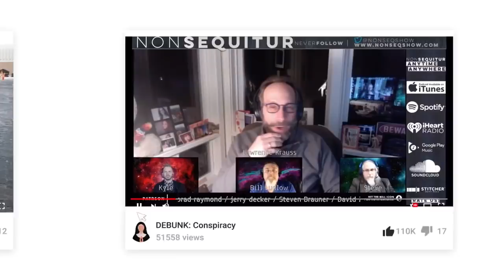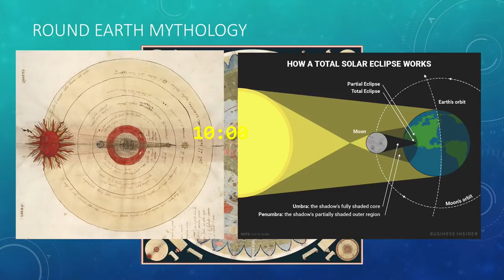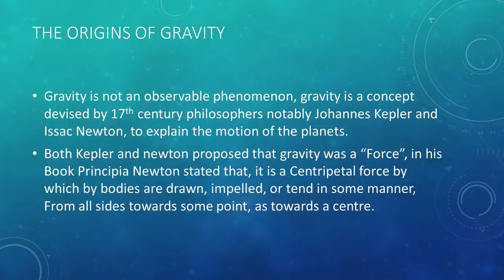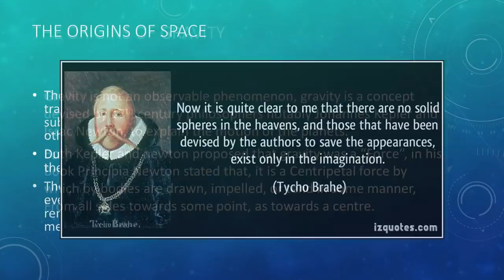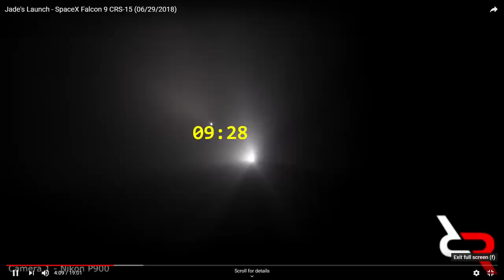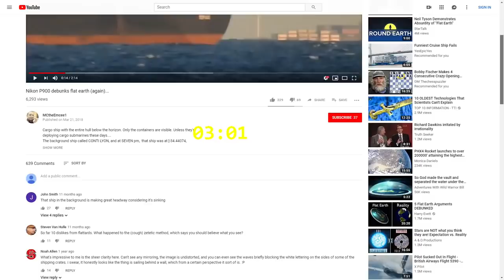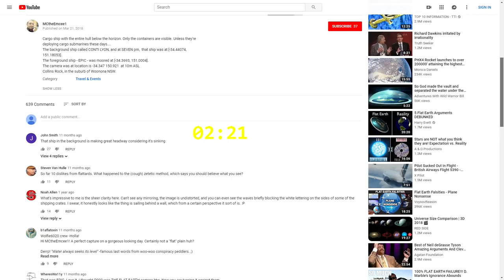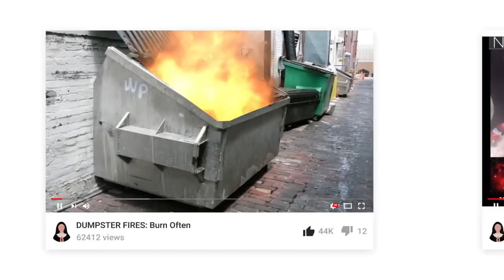(Mirror) Flat Earth Debate - Fight the Flat Earth vs The way of Tehuti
Thanks to Kyle for letting me mirror this debate, I was expecting a challenge, but Tehuti got his booty handed to him.